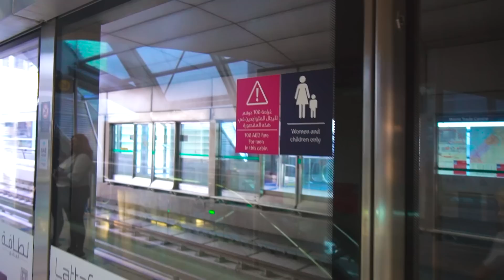Amigos Arcoiris Azul vs Morado | RAINBOW FRIENDS